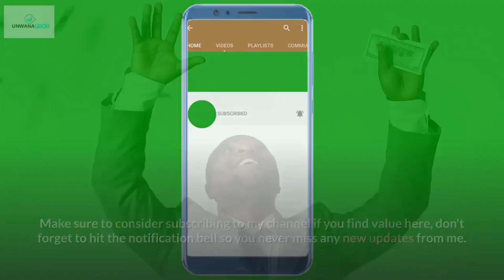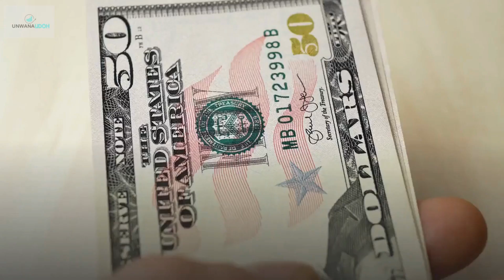Budget Save Money And Pay Off Debt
Learn how to budget, save money, and pay off debt. In this video, you will learn how to budget money and get rid of debt. Personal Finance Dominator course

Need more help with your finances?

This is a program designed to help you fix your personal financial situation

Visit MyFICO today to check your credit scores from Experian, Equifax, and Transunion.

0:00 intro
1:01 How to budget money
2:17 Making a Budgeting Plan
2:50 Budgeting App
3:14 How to save money while budgeting
4:26 Personal Finance Domination

eBooks:
1. Wealth Creation Blueprint
2. The Credit Booklet
3. 10 Key Principles to Achieving Success

1. Partner with Anthony Morrison: is a program I am currently using to generate income online, check out Playlist

2. 21 Day Millionaire Bootcamp: The 21 Day Millionaire Bootcamp will teach you the 4 M’s of success. You’ll learn Marketing, Motivation, Manifestation, and the Mindset that has created multiple 7 figure businesses. Find out what has worked for many others and learn to make it work for your business!

3. 8 Week Money Block Clearing Coaching Program: This 8-week course will help you crush your fears and stop the self-sabotage you don’t even realize you're causing. You will get past all the obstacles that hold your business back and gain control of your finances. Learn the frequency of success and achieve yours easier!

4. The Real Law of Attraction Code: Learn to attract wealth, Health and Happiness

5. Tube Monetization and Automation Program: This program shows step-by-step how Jordan Mackey (Bye 9 To 5) has earned well over six figures on YouTube with his three YouTube channels without showing his face.

6. Learn How to Dropship On eBay

7. Tube Mastery and Monetization by Matt Par - Tube Mastery and Monetization is the best YouTube course and community on the market. It reveals how Matt Par runs 9 different YouTube niche channels without even showing his face.